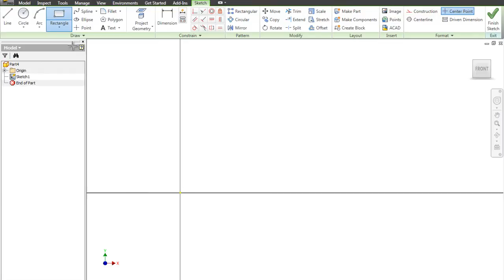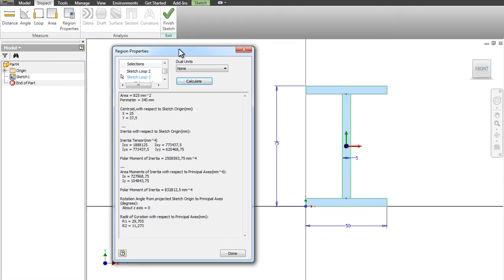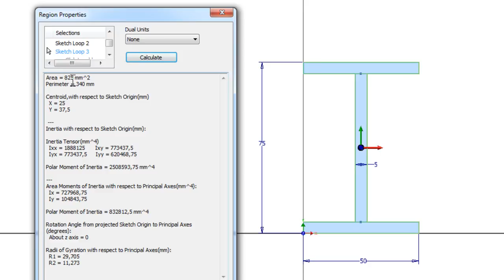Inventor Inertimoment 1 - CJJ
Autodesk Inventor 2011. Beregning af Inertimomenter på profiler